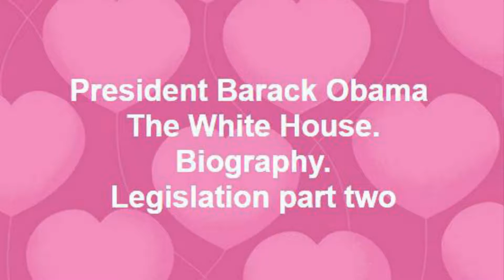President Barack Obama The White House.Biography.Legislation part two